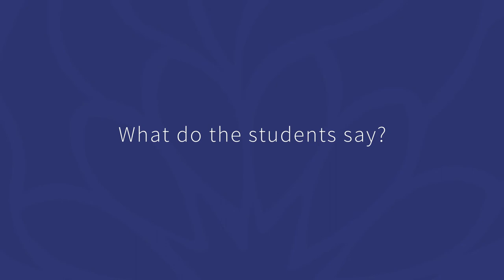Master of Theology (By Research) at ETS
In this video, MTh Supervisor Sinclair Ferguson and MTh student Andy Longwe explain who this degree is aimed at and what the course involves. To apply or find our more, please visit the ETS